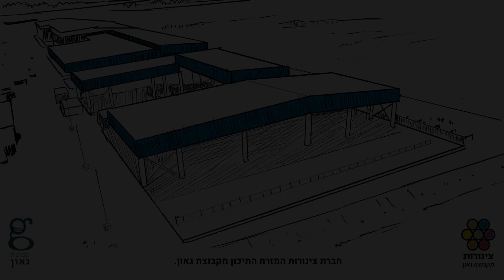הנחיות בטיחות וביטחון - סרט הדרכה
וידאו גורו נוסדה בשנת 2014 ויצרנו מאז מעל 1,000 סרטי וסרטוני הדרכה ותדמית במגוון סגנונות ללקוחות בארץ ובעולם. אנו מציעים מגוון קטגוריות וידאו במגוון רחב של אפשרויות עיצוב ואנימציה לכל תקציב ולכל משימה שיווקית. אנו מציעים עלות תועלת יוצאת מן הכלל בענף סרטי ההדרכה והתדמית, מקפידים על איכות גבוהה ועמידה בלוחות זמנים קצרים. התמחיר תחרותי, פשוט וכולל את כל מרכיבי הסרטון, תסריט, איור ועיצוב, קריינות, מוסיקת רקע, אנימציה ועריכה.

אנו מציעים
סרטון בטיחות וביטחון
סרטוני בטיחות בעבודה
סרטוני ביטחון
סרטי הדרכה לבטיחות
סרטי הדרכה לביטחון
סרטי הדרכה לארגון
סרטי בטיחות למבקרים
סרטון ביטחון למבקרים

תסריט הסרטון עבור קבוצת גאון:

ברוך בואך למתקני קבוצת גאון, חברתינו עושה כמיטב יכולתה על מנת שתהנה מביקורך לצורך כך נבקשך לפעול לפי עיקרי הוראות הבטיחות והביטחון המפורטים בסרטון זה.

חל איסור לשהות בשטחי המתקנים והמחלקות לבדך ! כניסתך מותנית בליווי נציג החברה בלבד.

הכניסה לכל מקום שאינו יעד הביקור אסורה בהחלט ועלולה להוות סיכון עבורך. השמע להוראות המלווה והשילוט בשטחי העבודה.

במידה והנך נדרש לכניסה למבנה שים לב לשלטי יציאת החירום ודרך המילוט והישאר צמוד למלווה.

התמגנות והנחיות בטיחות:

במידה והנך נדרש לשהות באזור העבודה יש להשתמש בציוד מגן אישי הכולל נעלי בטיחות, קסדה, משקפי מגן וציוד נוסף בהתאם לדרישות שטח העבודה.

אוכל, שתייה ועישון מותרים אך ורק במקומות שהוגדרו לכך.

אין לגעת בכל מערכת או רכיב טכני, כדוגמת ברזים, מפסקים, צנרות, קווים, מכונות וכדומה.

אין לחסום גישה לדרכי מילוט, ארונות חשמל, עמדות כיבוי אש ו/או מערכות אזעקה והצלת חיים!

במקרה של אזעקת חירום יש להישמע להוראות הכריזה והמלווה. אם נתקלת בסיכון או אירוע חריג, אנא דווח למלווה במיידי.

הדלקת אש מכל סוג אסורה בהחלט!

כל עבודה תלווה באישור כתוב ותדריך של ממונה הבטיחות.

הכנסת כימיקלים מכל סוג שהוא אסורה בהחלט, יש לקבל אישור מראש ובהתאם להנחיות הבטיחות.

שים לב האזור מלא במכשולים, אל תיתן לטלפון הנייד להסיח את דעתך.

אין לעבור בסמוך למלגזות או משאיות הנמצאות בתנועה.

הנחיות ביטחון:

הכנסת נשק אסורה!!! אם ברשותך נשק - יש להצהיר על כך עם כניסתך למתקן.

הכנסת אלכוהול או סמים אסורה בהחלט!

חל איסור צילום והקלטה בשטח המתקן כולו.

הנחיות תעבורה:

בשטח המתקן חלים כלל חוקי התעבורה יש לנהוג בזהירות מירבית ולשים לב לתנועת מלגזות, משאיות וכלי תחבורה.

אנו מאחלים לך ביקור מהנה ובטוח. חברת צינורות המזרח התיכון מקבוצת גאון.